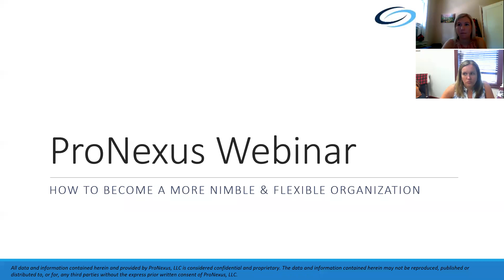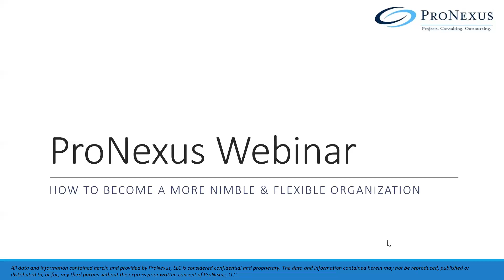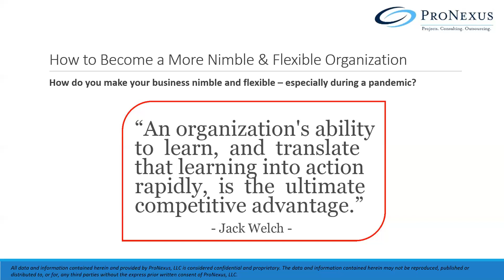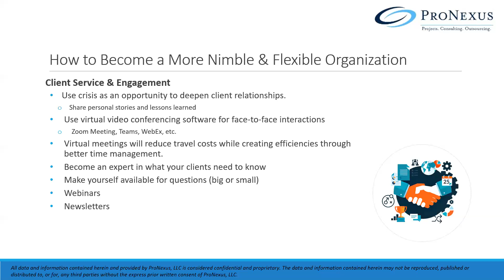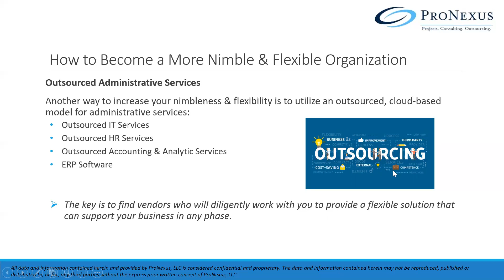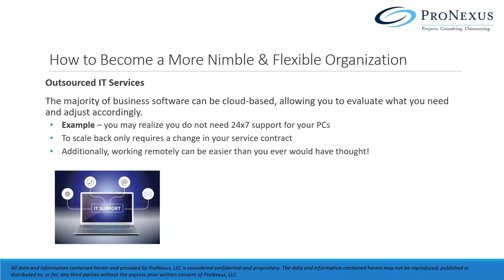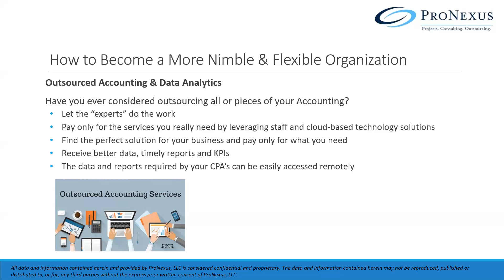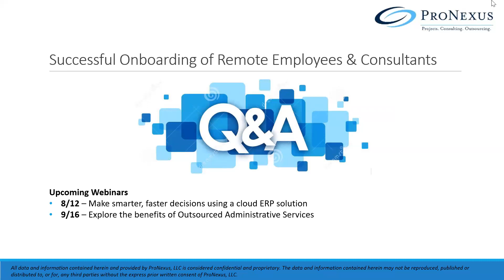Make Your Business Agile and Flexible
“An organization’s ability to learn, and translate that learning into action rapidly, is the ultimate competitive advantage.”

When this Pandemic first started, many companies first thought was how do they reduce their overhead and sustain some sense of revenue. There was so much uncertainty and no playbook. What we should be thinking is, how do we turn these unprecedented times into an opportunity for growth?

Join Kate Kenney, Partner at ProNexus, LLC as she sheds some light on ways to use this time to become a more nimble and flexible organization in the face of change.

We will end the webinar with a Q&A where we can discuss strategies to support each other through this and come out the other side stronger than ever.